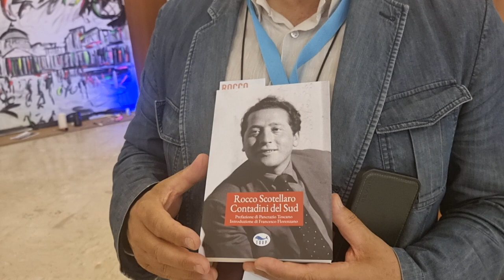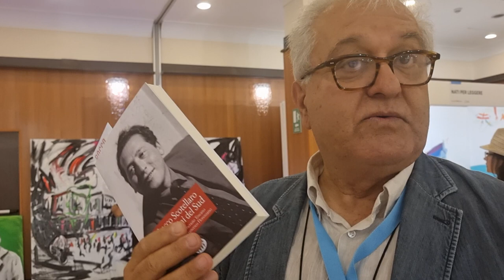Intervista all'editore Francesco Florenzano su Rocco Scotellaro scrittore/poeta e politico italiano.